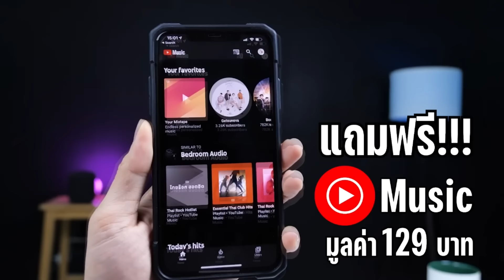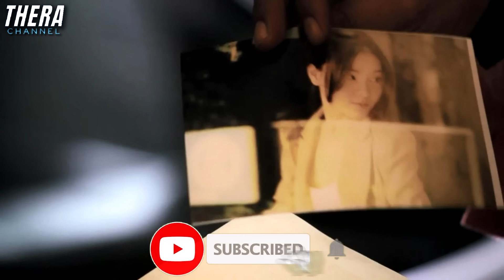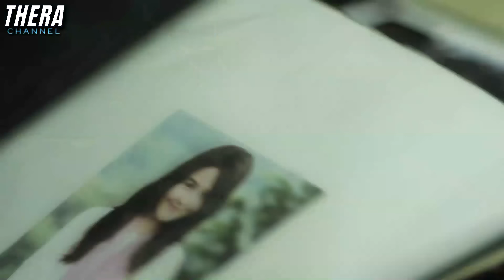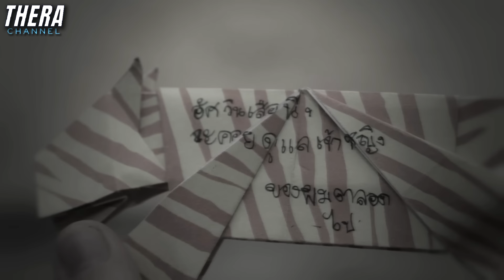ตากล้องโรคจิต...จับตัวนางแบบสาวมาไว้ดูเล่น!!! | สปอย The Remember